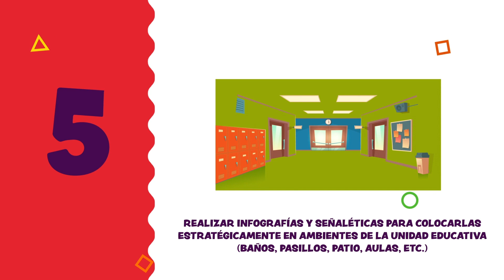8. RETORNO SEGURO A CLASES, PROTOCOLO DE BIOSEGURIDAD - COMISIÓN DE SALUD Y BIOSEGURIDAD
✍️💻 👉 RETORNO SEGURO A CLASES,  PROTOCOLO DE BIOSEGURIDAD

- FUNCIONES DE LA COMISIÓN DE SALUD Y BIOSEGURIDAD

- Aplicación del Protocolo de Bioseguridad para el retorno seguro a clases del Subsistema de Educación regular, en las modalidades de atención educativa: Presencial y semipresencial